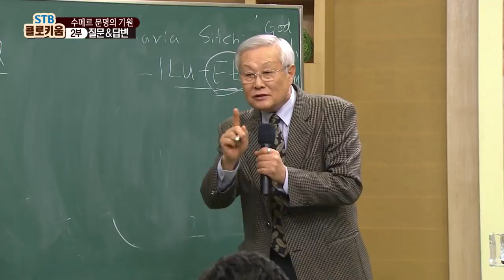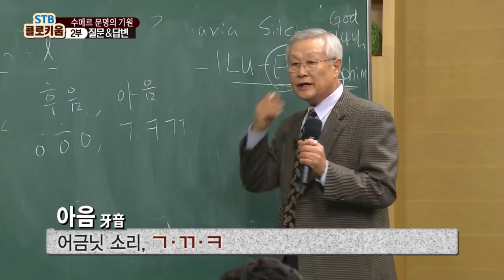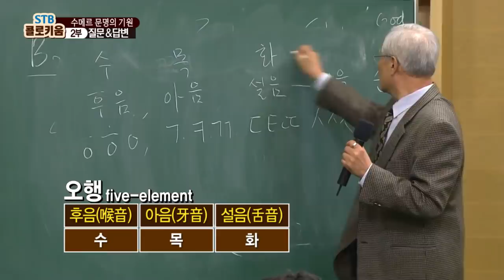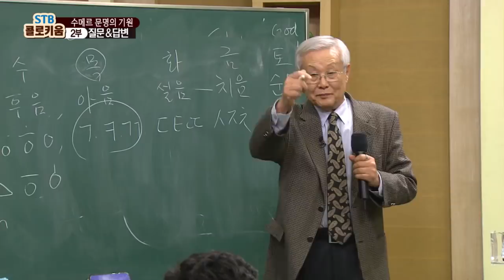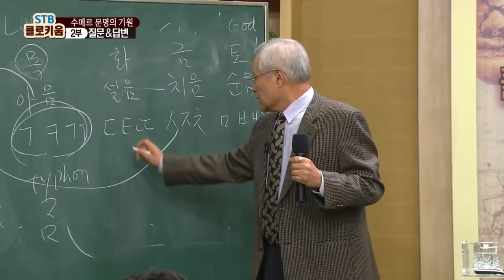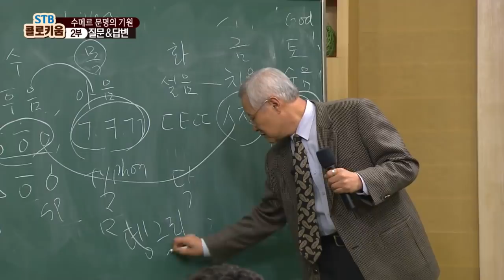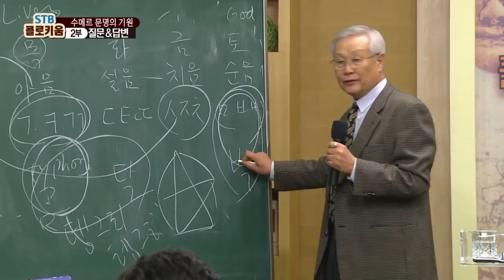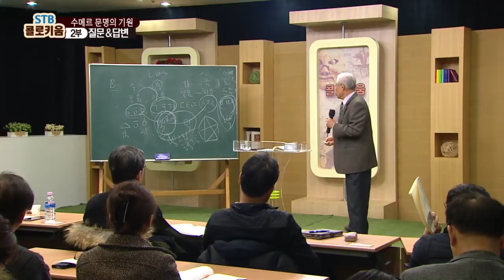수메르어와 가장 유사한 한국어, 그래도 발음차이는 존재한다, 그 이유는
STB 상생방송) STB콜로키움 53화 수메르 문명의 기원 2부